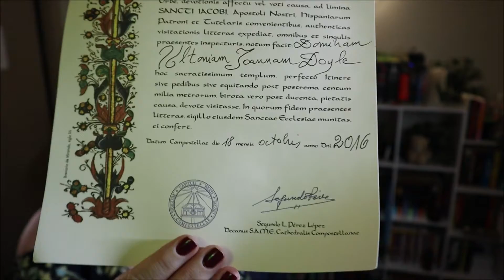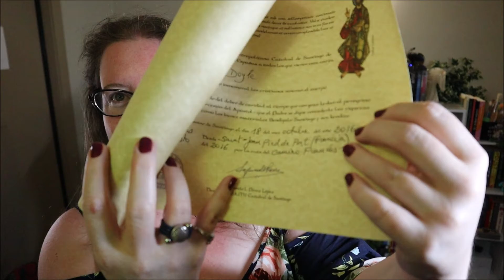NaNoWriMo Day 9: Unrelated projects, Camino certificates, and leaving things for later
I have been thinking thoughts not related to my NaNo project and dealing with a difficult chapter today.